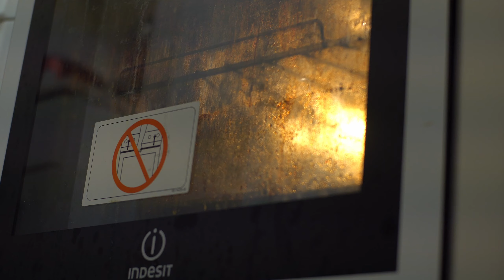THIS VIDEO MAKES NO SENSE BUT ITS FUN